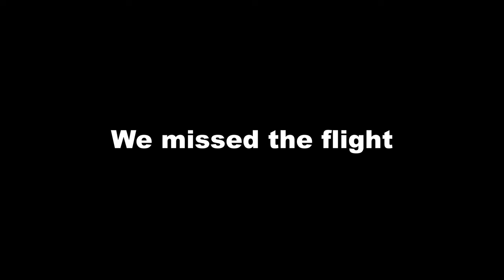THE 1 % VLOG EP02 | AL KOBEISSY AND CREW AT HAMILTON ISLAND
Embark on an exhilarating journey with Al Kobeissy and his dynamic crew as they explore the breathtaking Hamilton Island in our latest episode of The 1% Vlog! 🌴🎥 Brace yourself for adventure, stunning views, and unforgettable moments. 🔥✨